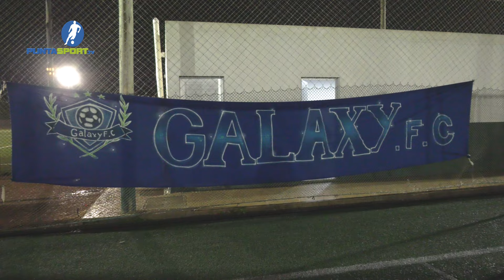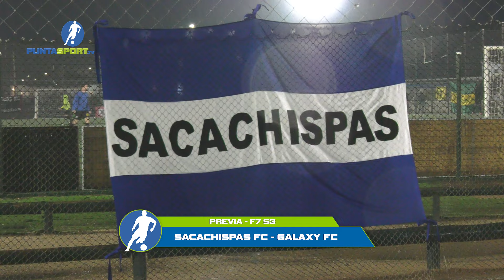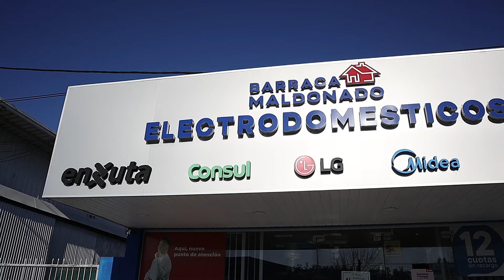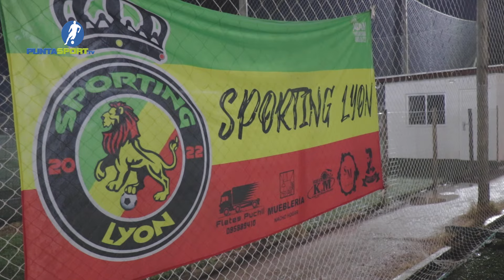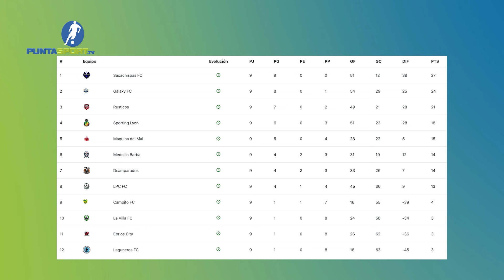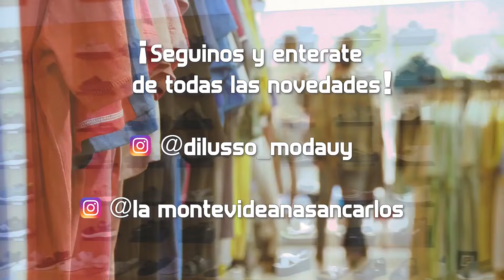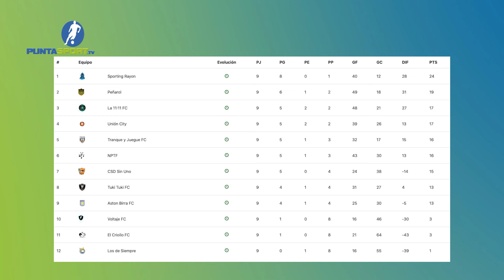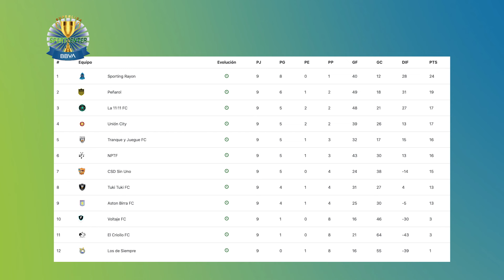#540 TRIUNFO Y SELFIE CARBONERA | SACACHISPAS INVICTO | LA HINCHADA DEL TRANQUE | LYON EN LA HORA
PUNTASPORT.TV

22hs: Canal "Más Televisión" (Punta Cable, Cable Carolino y V.C.O)

categorias: Futbol 7 Libre
tags[sacachispas fc, galaxy fc, sporting lyon, maquina del mal, tranque y juegue fc, csd sin uno, peñarol, tuki tuki fc]